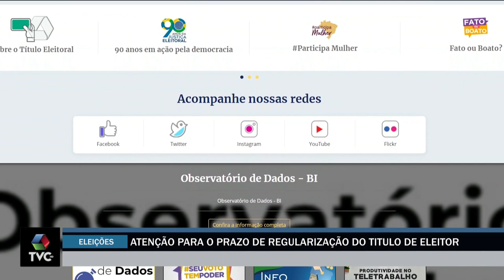Implicações por não regularizar titulo de eleitor vão além de não poder votar